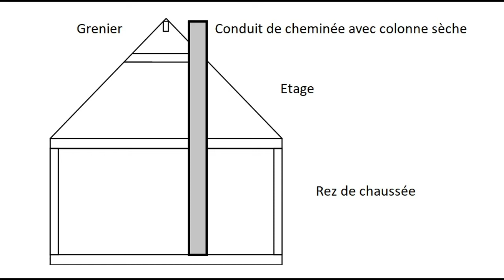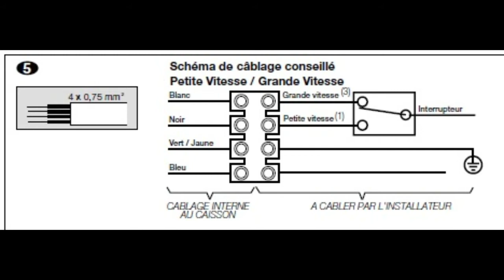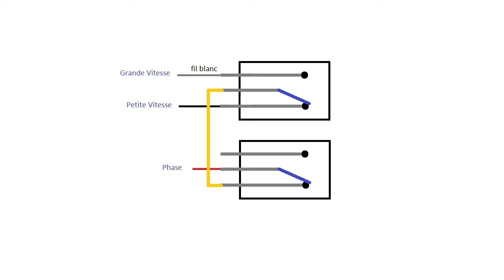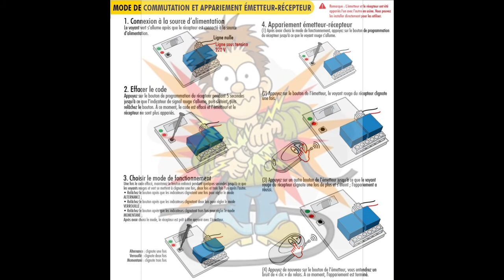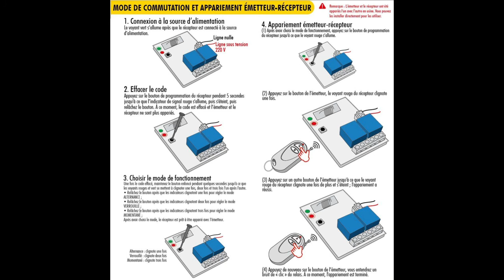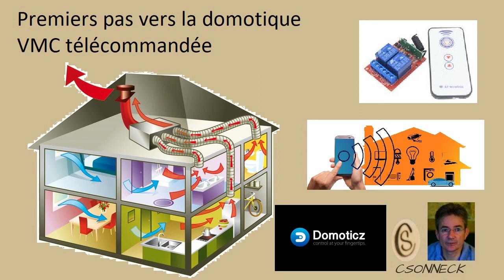VMC Télécommandée en 433 MHz - Premiers pas vers la Domotique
Mise en place d'un pilotage à distance de la VMC peu accessible.